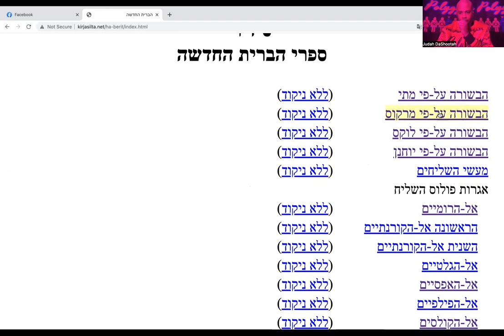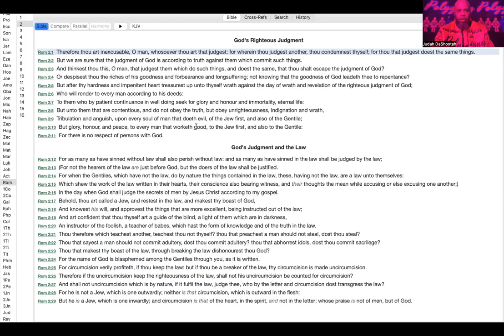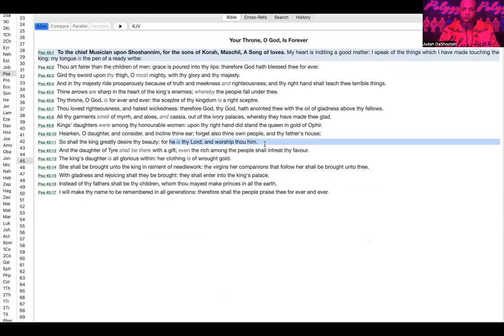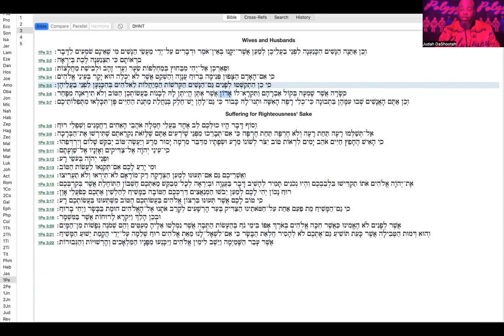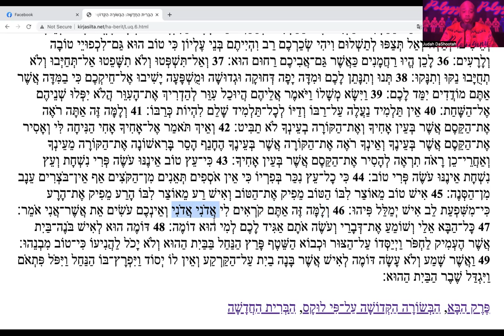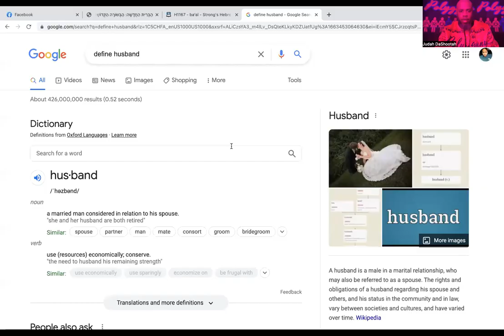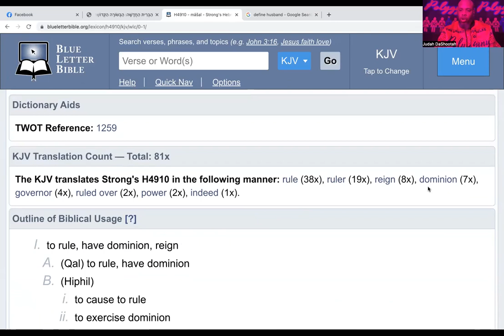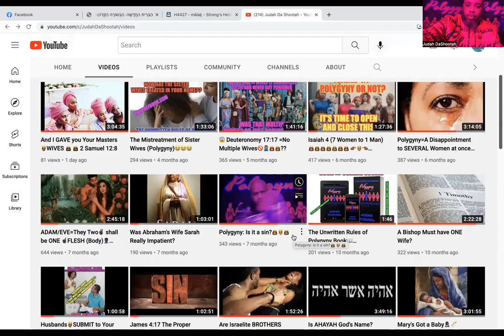🤴🏾As unto the Lord🤴🏾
What does This mean? "As unto the Lord"

What is a Lord?
What is a Husband?
What is Submit?
What is Worship?
What is Rule?
What does things like this mean in the Hebrew Language vs English?

ProPolyBook.com